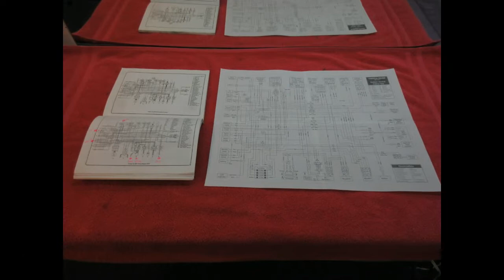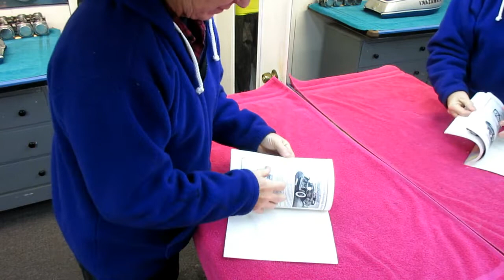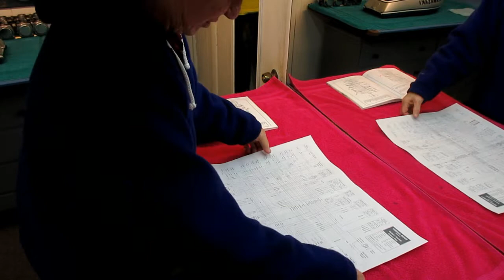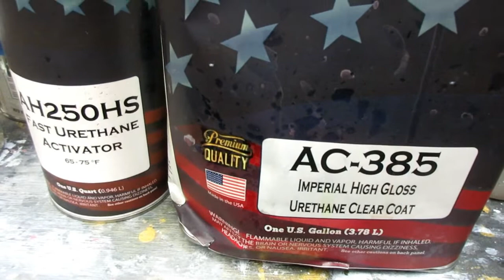H 1 KAWASAKI EVIL TWINS,pt 9,FINAL CLEAR COATS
TODAY WE FOUGHT THRU SOME UNEXPECTED EARLY MORNING WIND BUT ULTIMATELY GOT THE H1 KAWASAKI TANK IN FINAL CLEAR AND AS A BONUS GOT THE FINAL HIGH GLOSS BLACK ON OUR YAMAHA RD400 KICKSTAND.